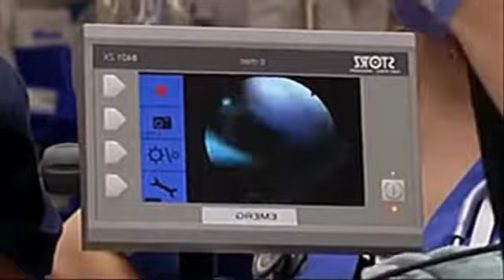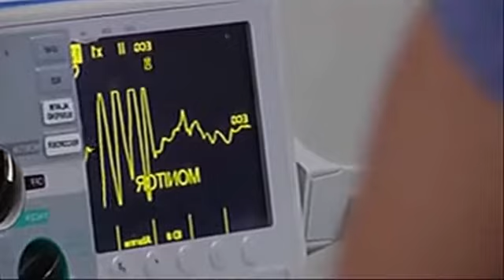Music by KAMAL ♪ Oregon Hills ♪ Silhouette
ER is an American medical drama television series created by novelist Michael Crichton that aired on NBC from September 19, 1994, to April 2, 2009. It was produced by Constant c Productions and Amblin Entertainment, in association with Warner Bros. Television. ER follows the inner life of the emergency room (ER) of fictional County General Hospital in Chicago, Illinois, and various critical issues faced by the room's physicians and staff. The show ran for 15 seasons with a total of 331 episodes, becoming the longest-running primetime medical drama in American television history.